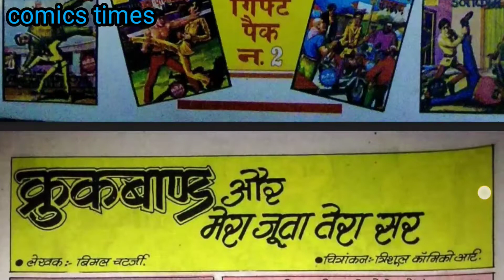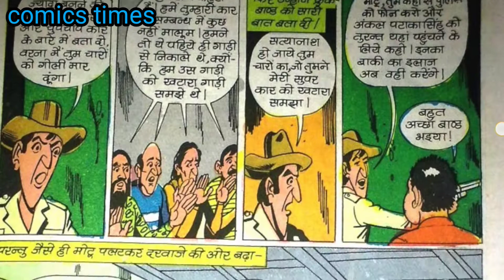CROOKBOND AUR MERA JOOTA TERA SIR part 1